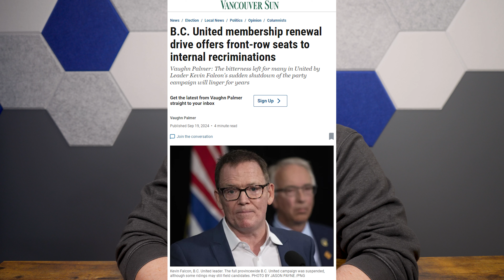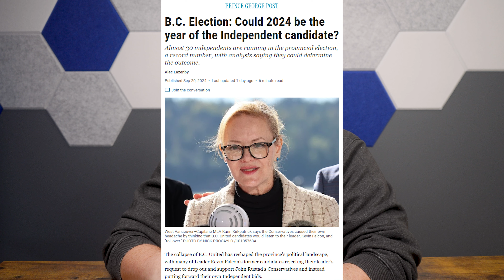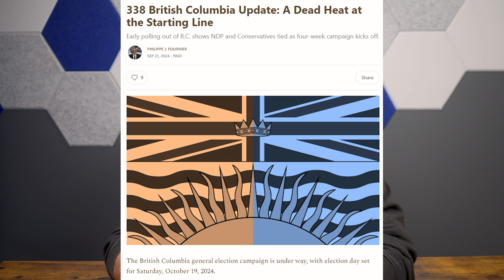The Continued, Hilarious Failure Of BC United